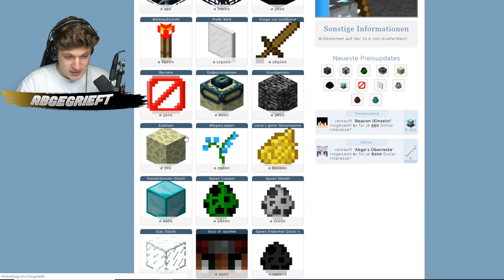SPIELER MIT HÖCHSTEM RANG GEBANNT!!!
📷 Griefer, Titan und Booster im Angebot!!!

Mein Server » GrieferGames.net
MiniGame Server » MineSucht.net